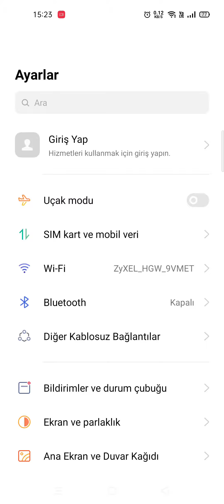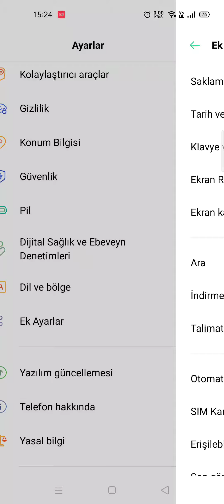# Oppo tarih ve saat nasıl değiştirilir?